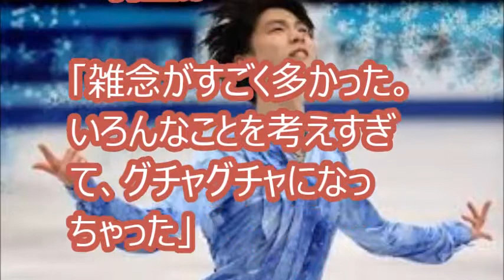[絶対王者も人間] 羽生結弦、ミス連発。まさかの２位。「雑念が多かった」「悔しさという大きな収穫」。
フィギュアスケートのオータム・クラシックは２３日（日本時間２４日）、カナダ・モントリオールで男子フリーが行われ、男子ショートプログラム（ＳＰ）で１１２・７２点の世界最高得点をマークして首位発進した羽生結弦（２２＝ＡＮＡ）は、転倒するなどミスが続き、得点を伸ばせず１５５・５２点と失速。合計２６８・２４点の２位に終わり、大会３連覇を逃した。

[関連リンク]
松山英樹ファンクラブ

[関連動画]
【速報】【オータムクラシック2017】男子SP、羽生結弦が膝の痛みでレベル下げても、112.72の世界記録出して首位。ハビエルは２位。autumn classic
速報！【羽生結弦】今季初戦 SPで世界最高得点スタート❤オータムクラシック2017
【海外の反応】羽生結弦選手が世界最高得点更新（１１２・７２点）！海外から称賛のコメントが殺到「ユズ、君は最高だ」ＳＰ（ショートプログラム）
【羽生結弦】 平昌五輪シーズンにISUが重要なルール変更を発表！これで有利に働く選手は誰だ？！羽生選手のジャンプ評価にも変化あり？ （山本まどか）

[引用元]
羽生ミス連発　まさかの２位「雑念が多かった」「悔しさという大きな収穫」